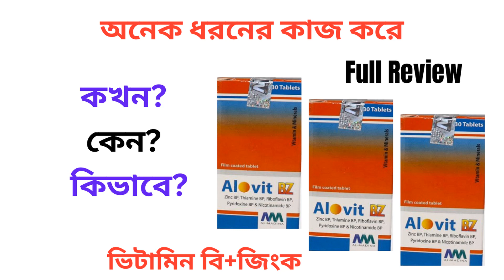Alovit BZ Tablet in Bangla। Alovit BZ Tablet এর কাজ কি/কি কাজ করে? Alovit BZ কিসের ঔষধ/খাওয়ার নিয়ম।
এই ভিডিওতে Alovit BZ Tablet সম্পর্কে কিছু গুরুত্বপূর্ন টিপস  এবং তথ্য প্রদান করা হয়েছে যাতে আপনি জানতে পারে এই ঔষধটির কাজ, এতে কি কি উপাদান রয়েছে, এর উপকারিতা, ব্যবহার বিধি এবং সাইড ইফেক্টস বা পার্শ্ব-প্রতিক্রিয়া সম্পর্কে। ধন্যবাদ।

In this video some tips and information are provided about Alovit BZ Tablet so that you can know about its works, elements, benefits, caution and its side effects. But you should not take it as alternative to specialist doctor’s advice. Here I have tried to show the name of the medicine, its works, elements, caution and its side effects. Thanks.